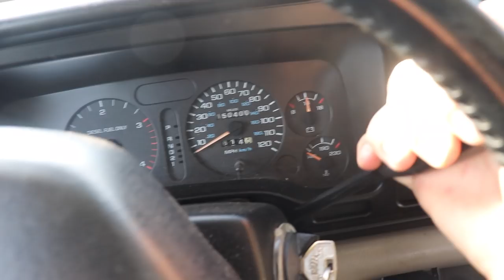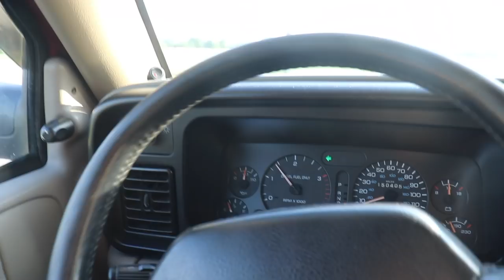NASTY RED IS BACK!!! NEW TRUCK BUILD PLANS!!!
Send stuff here:
U.S.A.
33X12.50R20 Patriot MT's
2.5 inch Leveling kit
Bilstein 5100 Series Set of Shocks
42" Curved AUXBEAM Light Bar
6" Light Bars
5 inch Exhaust
8 inch Exhaust Tip
4th Gen Tow Mirrors
**2002 F350 Powerstroke Build list!**
4" Muffler Delete Pipe
4" Muffler Clamps
more coming soon!)

Grill Insert
50 HP Injector upgrade
Gauges Pillar
Pusher Intake Systems
**2013 Super-Duty KingRanch build list!**
5" DPF Back Exhaust